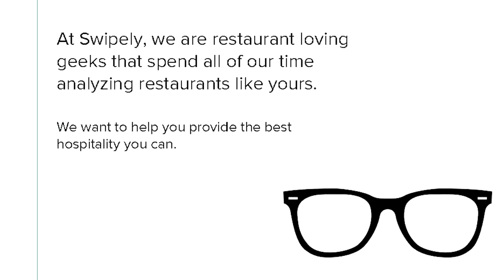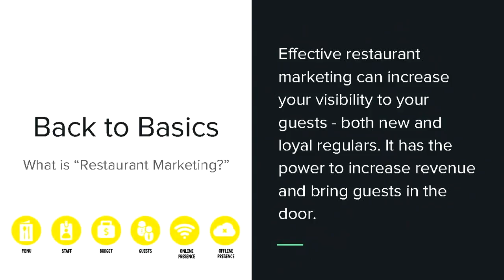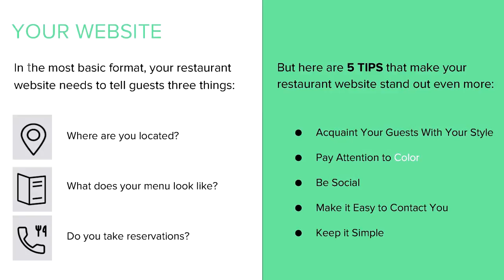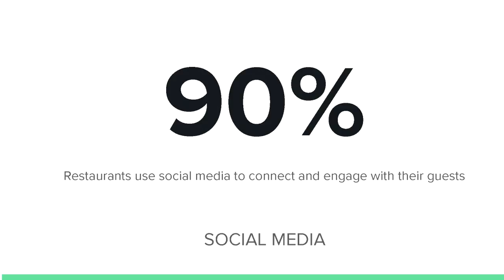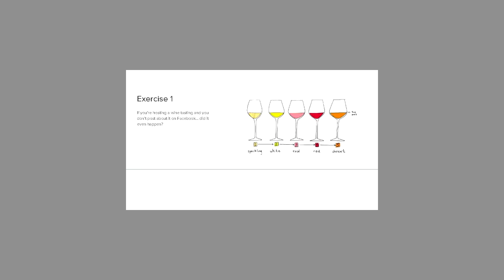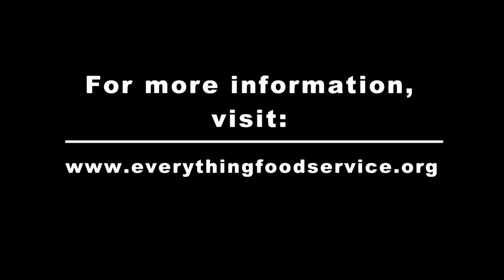Effective Restaurant Marketing | Chris Brubaker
Midwest Foodservice Expo (March 7 - 9, 2016) "Everything You Ever Needed to Know About Effective Restaurant Marketing," with Chris Brubaker was filmed at the Midwest Foodservice Expo in March 2016.

When you're trying to run a successful restaurant sometimes marketing it and marketing it effectively can become a whole other beast. During this presentation Chris Brubaker, VP of Marketing, Upserve, shares the steps every restaurant owner should take when it comes to marketing their establishment on the internet.

Key takeaways include:

- How to be discover-able online
- How to build a guest database
- How to figure out what is unique to your brand
- 5 things about online reviews and how to respond